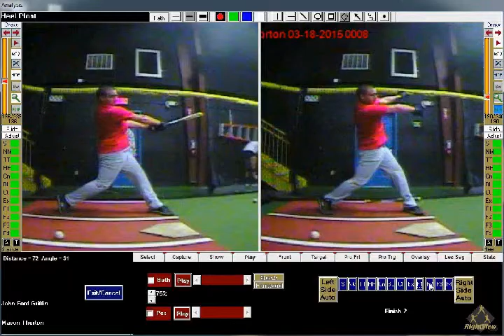swinging bat vs swinging wiflle bat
Comparing swinging a bat verses swinging a wiffle bat